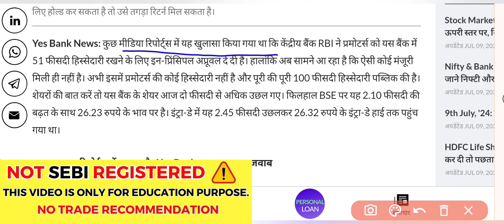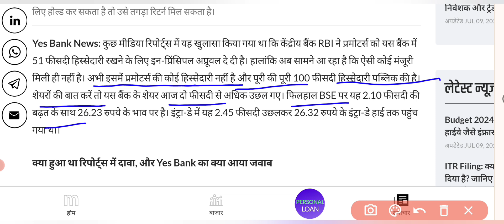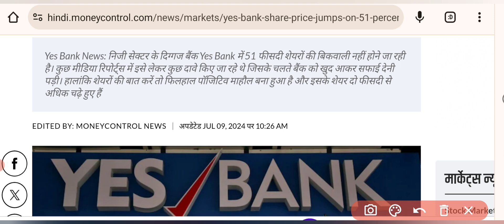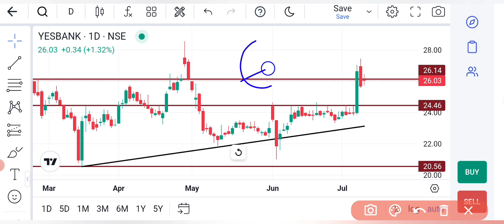YES BANK BREAKOUT | YES BANK SHARE LATEST NEWS | YES BANK SHARE PRICE TARGET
Transcript